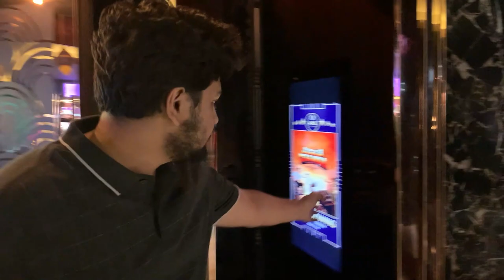Jigarthanda double X | VLOG | REVIEW | Raghava Lawrence | SJ Suryah | Karthik Subbaraj | Masterpiece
🎬 Join us at 'OhThatCinemaGuys' for an in-depth review of the cinematic gem, 'Jigarthanda Double X'! This Tamil blockbuster is making waves in Telugu cinema, featuring the dynamic duo of Raghava Lawrence and SJ Suryah, directed by the visionary Karthik Subbaraj. Brace yourselves for a rollercoaster of emotions and a boost for budding filmmakers!

🌟 In this video, we dissect the brilliance of 'Jigarthanda Double X,' exploring the captivating performances of Lawrence and Suryah, the mind-bending direction of Karthik Subbaraj, and how this movie sets a new benchmark in storytelling. Discover why this film is not just a movie but an experience that empowers aspiring filmmakers.

💥 Whether you're a fan of intense drama, stellar performances, or simply a cinephile seeking something extraordinary, 'Jigarthanda Double X' has it all. We unravel its magic and discuss how it's shaping the landscape for emerging talents in the industry.

🔥 Don't miss out on the conversation! 'Jigarthanda Double X' is not just a movie; it's a celebration of creativity and storytelling!